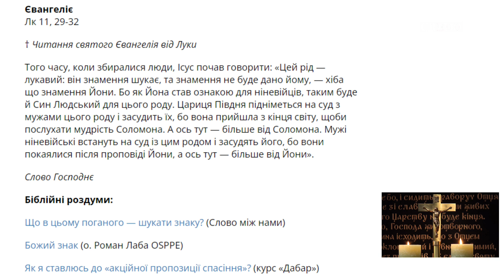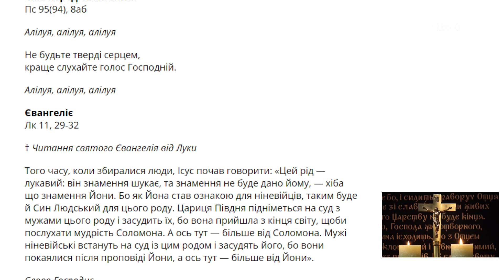Божі знаки в нашому житті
Проповідь єп. Олександра Язловецького на понеділок ХХVIІІ звичайного тижня, рік ІІ (РКЦ)